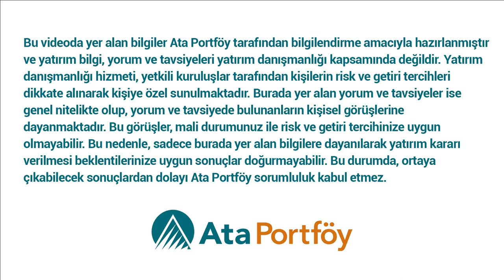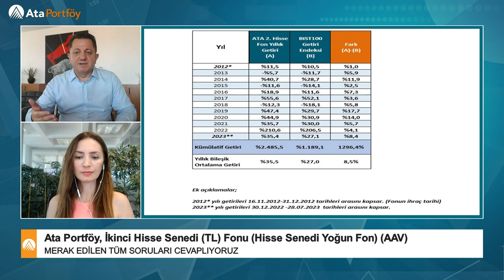Ata Portföy İkinci Hisse Senedi Fonu (Hisse Senedi Yoğun Fon) (AAV) hakkında merak edilenler.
Ata Portföy Yönetimi Genel Müdürü Mehmet Gerz, Ata Portföy İkinci Hisse Senedi Fonu (AAV) hakkında, Varlık Yöneticisi Ebru Kurtoğlu'nun yönlendirdiği soruları yanıtladı.

* Ata Portföy İkinci Hisse Senedi Fonu avantajları:
-- Alt limit olmadan, dilediğiniz banka veya aracı kurumdan alıp satabilirsiniz.
-- Tek işlemle uzman portföy yöneticileri tarafından seçilen, potansiyeli yüksek hisse senetlerine yatırım yapabilirsiniz.
-- Kazancınız üzerinden %0 stopaj uygulanır.